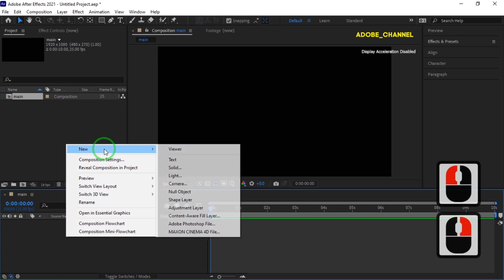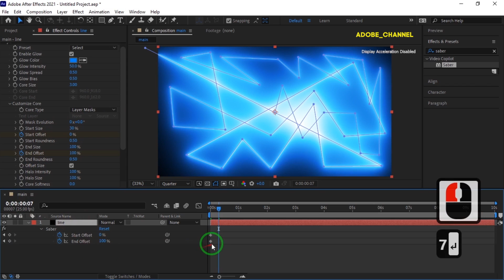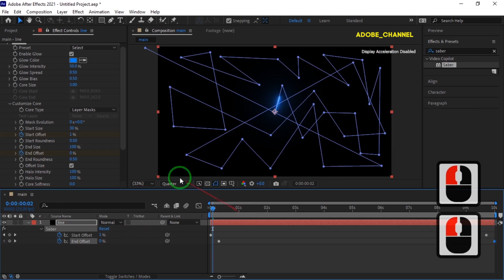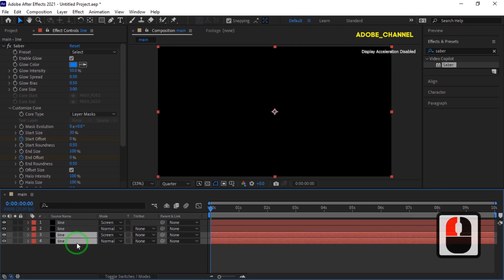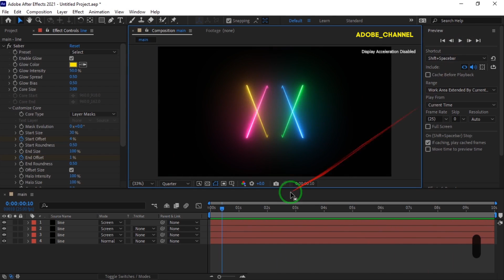I Spent 30 Days Mastering CRAZY Glowing Lines in After Effects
Hello to all dear visitors.
Today's After Effects tutorial is about how to create simple neon lines. This tutorial is done simply and takes little time. I hope it will be useful for you.

After Effects Tutorial_ Create Crazy Glowing Lines in After Effects.| saber light effect tutorial.